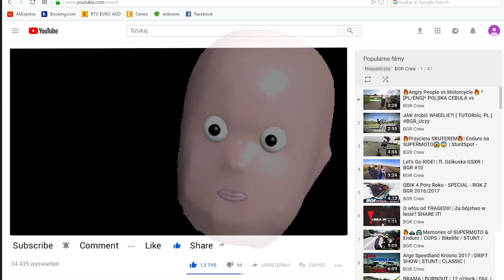Policjanty czekajo - Koniec Sezonu oczami motocyklisty - superMOTOVLOG